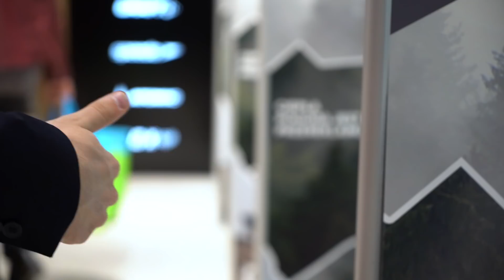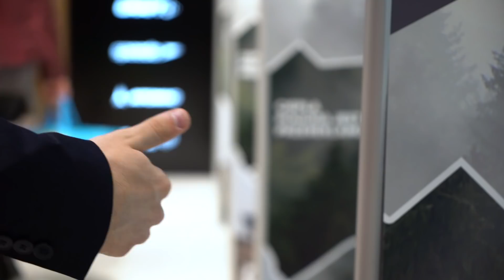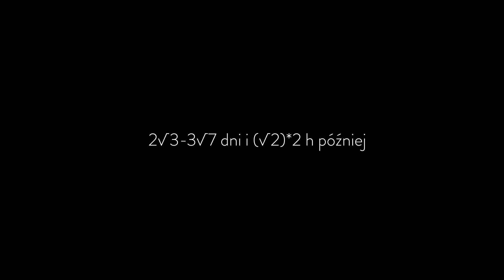NAJGORSZE SYTUACJE NA ZAKUPACH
Jedni je kochają, drudzy nienawidzą. Lubicie chodzić na zakupy czy nie za bardzo? Piszcie w komentarzach jakie najgorsze sytuacje przytrafiły się wam!